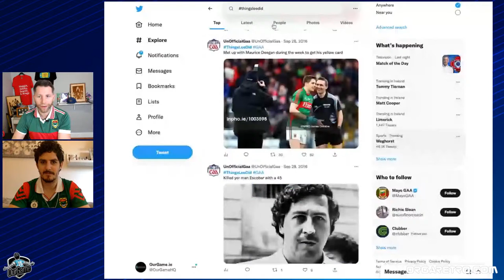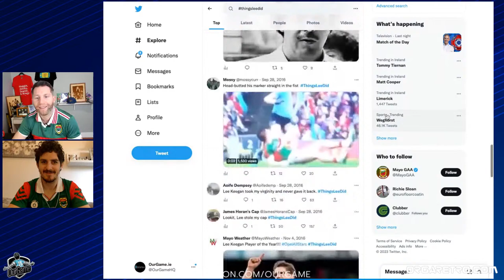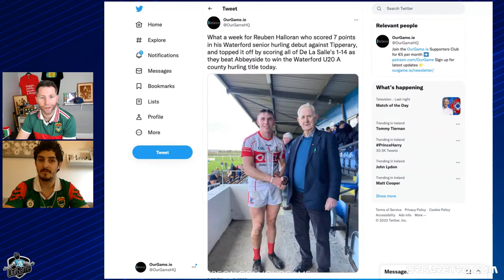Lyng winning debut | Tipp green shoots | Glen & Crokes sneak in | Fossa fly | Donoghue boon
The lads discuss a bumper weekend of Gaelic games action.

➡️ Thursday's full shows, team of the week and match reports are on the OurGame Supporters Club for just €5 per month 🎟